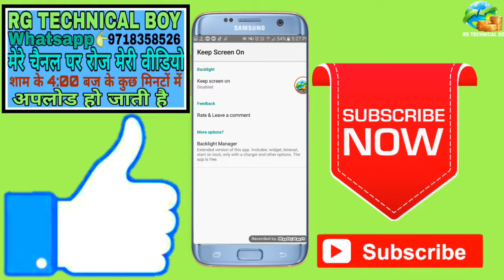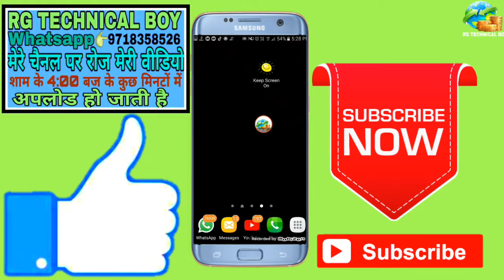Keep screen on android//how to keep your screen on android 2019 in hindi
हेलो नमस्कार दोस्तों आप सभी का स्वागत है हमारे RG TECHNICAL BOY YouTube चैनल में सो फ्रेंड्स इस वीडियो में मैं आपको बताऊंगा की keep screen on android//how to keep your screen on android 2019 in hindi

Your Queries- 👇
1.Keep screen on android

2.how to keep your screen on android 2019 in hindi

3.keep screen on app

4.keep screen on android studio

5.keep screen on apk

6.keep screen on android app

7.keep screen on while charging android

8.keep ipad screen always on

9.how to keep laptop screen always on

10.how to keep iwatch screen always on

अब आपके Phone में आपकी मर्जी से ही Call आएगा kisi ke bhi number se kisi ke bhi naam se